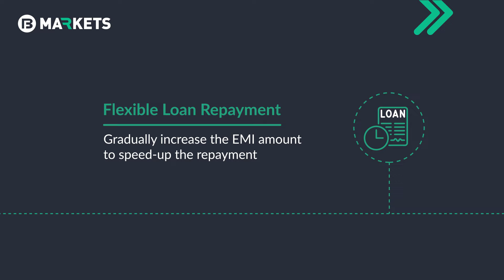Benefits of a Home Loan | Bajaj MARKETS